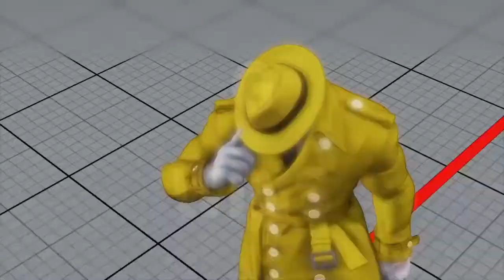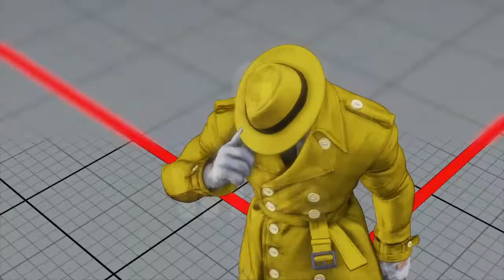I fought Smug! Full set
I can't say I'm surprised I lost, but hey, it's not every day you fight one of the pros!